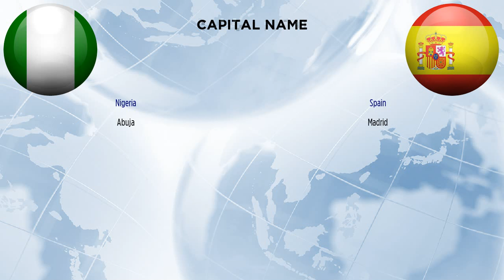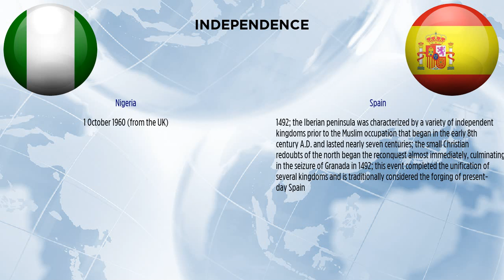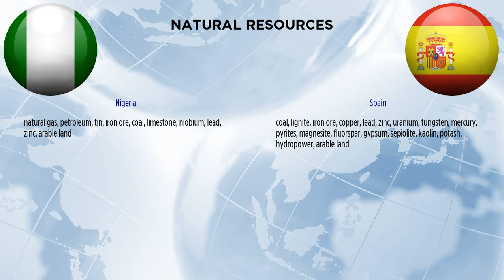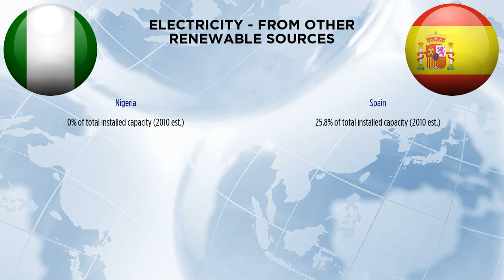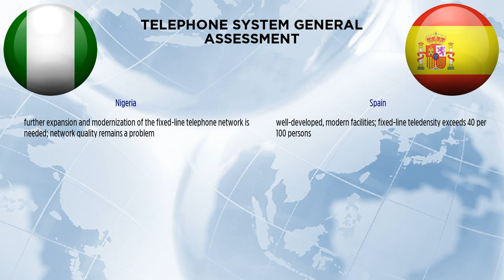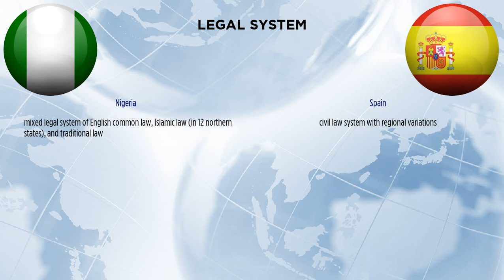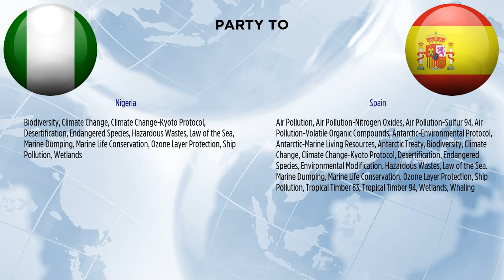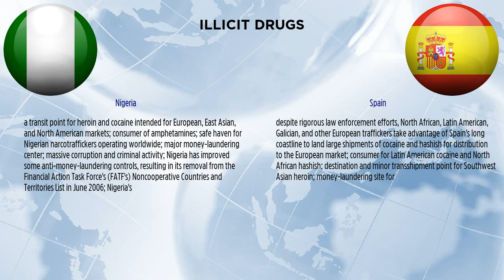Nigeria vs Spain